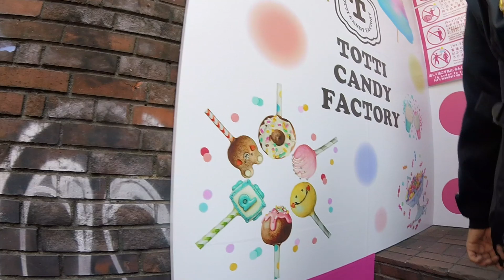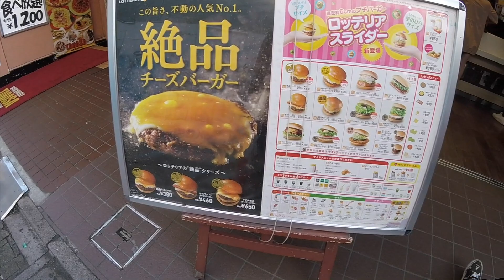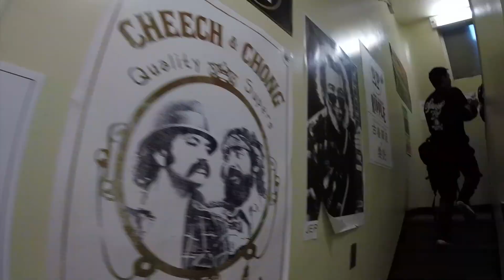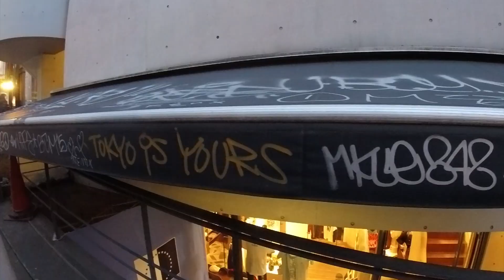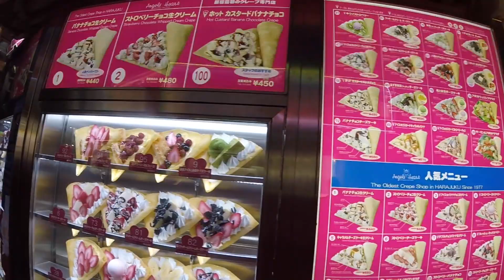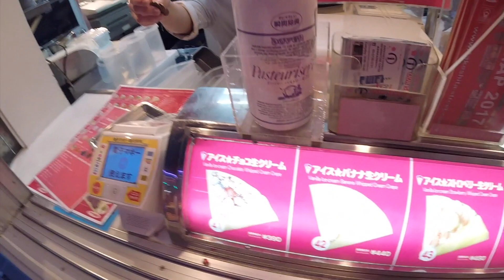Japan Trip Day 7 - Harajuku, BAPE, & Angel Crepes (GoPro)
Check out the products I have purchased and used for my videos!

GoPro The Handler (floating hand grip)

Jackery portable charger

arecacho
mlgvee